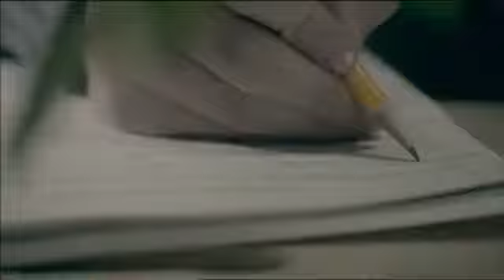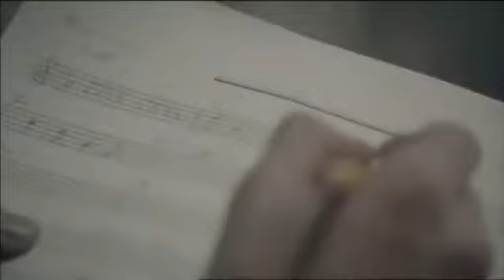Alone in Love- Lee Seung Gi ft Park Shin Hye ( japanese verson)-Full-.FLV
Lee Seung Ri ft. Park Shin Hye love it !

Ẹnjoy.

+ VIDEOS LEE SEUNG GI:

Download 720p version at